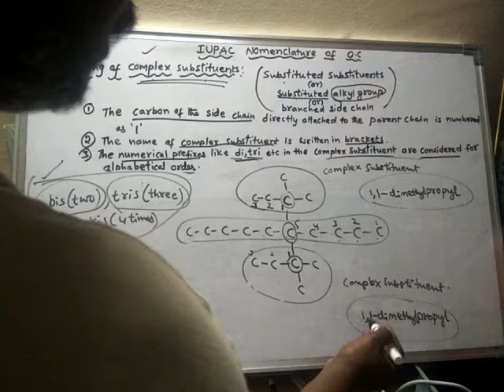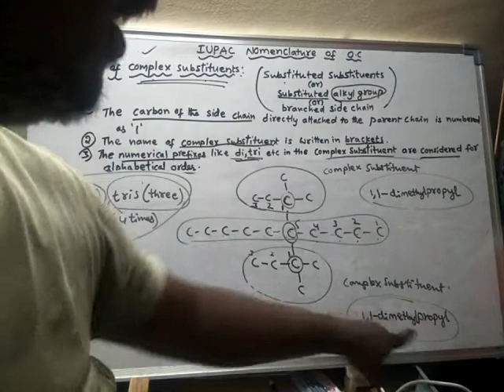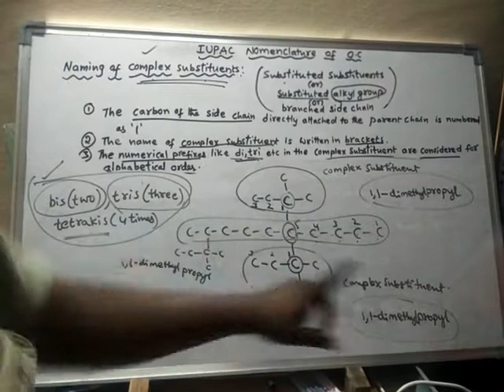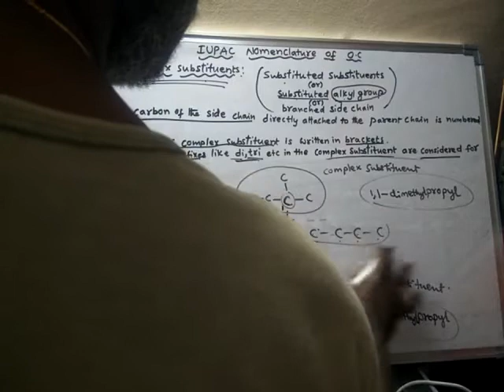naming of complex substituents.. A24(3)